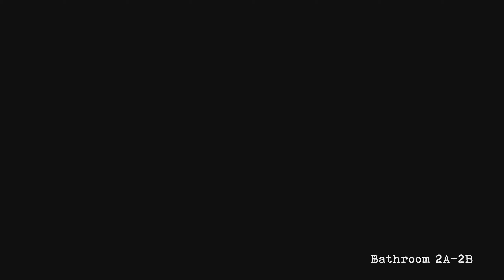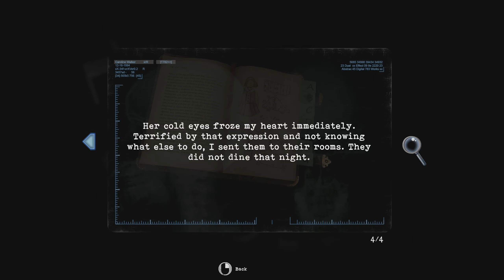Tormented Souls Walkthrough Part 3 - Small loss (No Commentary)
This is Tormented Souls walkthrough
Graphics Settings: Ultra | 1440p